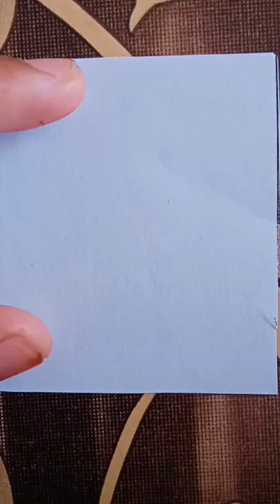Mehndi class Day489/ How to learn Mehndi for Beginners class #489/learn to draw henna#Shorts